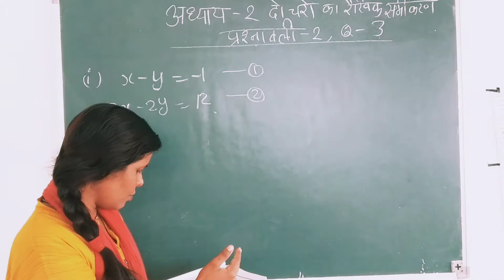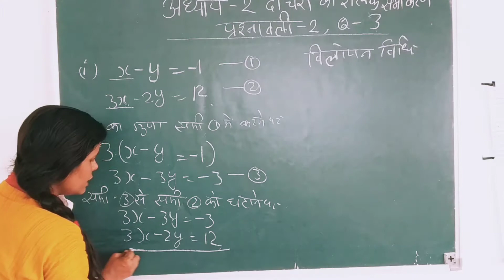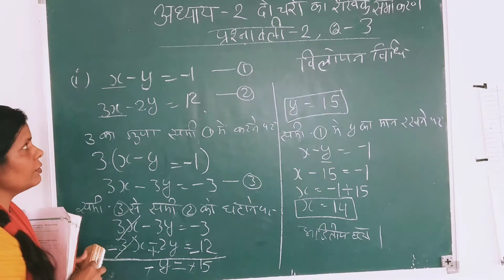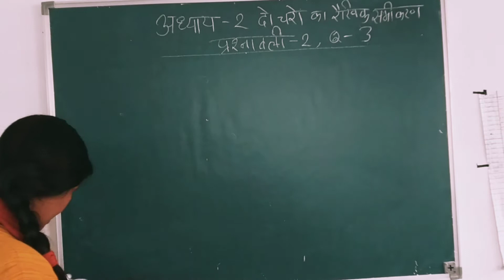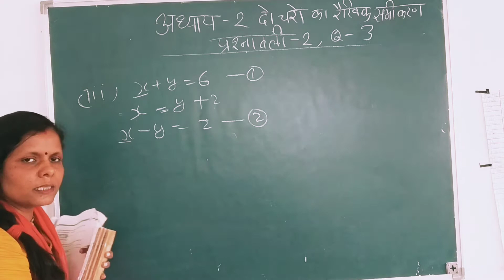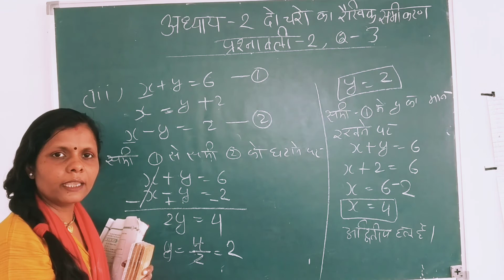Maths class 10th अध्याय 2-दो चरों का रैखिक समीकरण- प्रश्नावली 2 Q.3 का1,2,3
CG board maths class 10th adhyay 2 do Charo ka Rakhi samikaran prashnawali 2 question 3 Sabhi video dekhne ke liye Avani coaching kawardha youtube.com per Jaayen